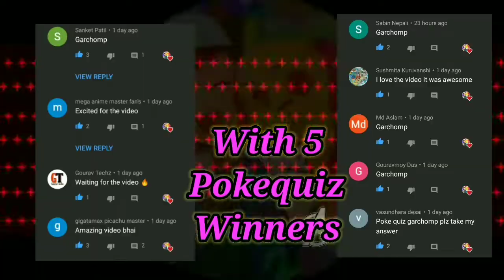Ash catches Corviknight | Pokemon new Update | Pokemon Journeys Hindi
Hey guys in this video i have told that may ash can catch corviknight
In pokemon sword and shield new episodes. Hope you will like the video

so todays like aim is- 55
I know you can complete it🤗

Pokémon new episode is air in Sunday. In this video you can see that new Pokemon update and news for upcoming episode. In Pokémon journeys the series ash katchum go to alola region and meet his friends and Pokémon.

The twenty-third season of the Pokémon animated series is known as Pocket Monsters (ポケットモンスタ-) in Japan, and internationally as Pokémon Journeys: The Series. The season premiered on November 17, 2019 on TV Tokyo in Japan, and on April 8, 2020 on Tooniverse in South Korea. In the United States, it is a web television season scheduled for a June 12, 2020 release on Netflix. This season follows the adventures of Ash Ketchum (voiced in Japanese by Rika Matsumoto, in Korean by Lee Seon-ho, and in English by Sarah Natochenny) and new protagonist Goh (voiced in Japanese by Daiki Yamashita, in Korean by Song Harim, and in English by Zeno Robinson)[1] as they travel across all eight regions of the Pokémon franchise, including the new Galar region from Pokémon Sword and Shield, and learn to use Gigantamax moves.

PARTYGHOST VPR:AIRWAVE MUSIC TV
THE JOURNEY STARTS TODAY:POKEMON OFFICIAL CHANNEL
I STAND TALL